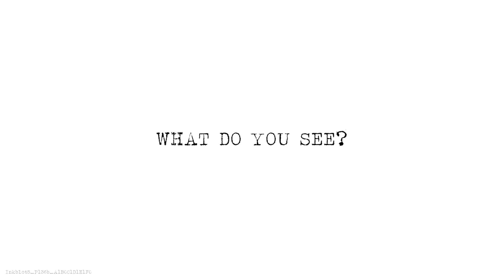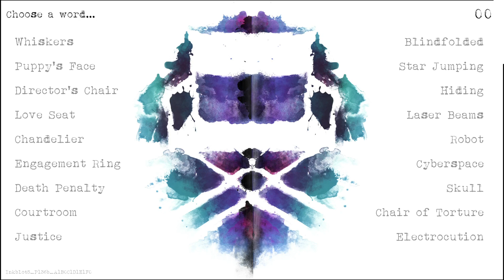Inkblot5 P136b A1B0C1D1E1F0